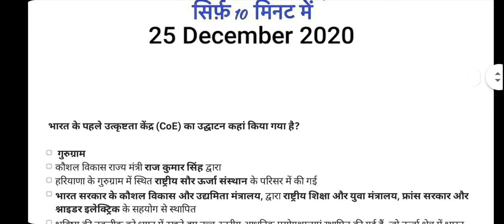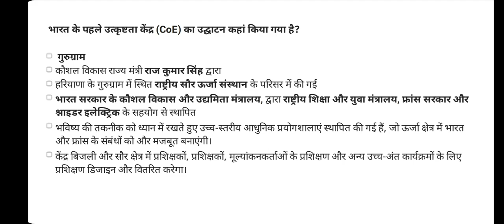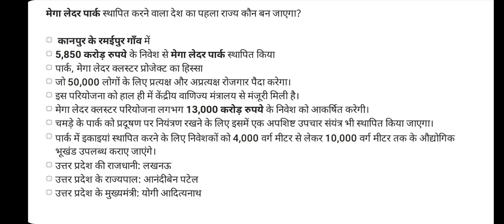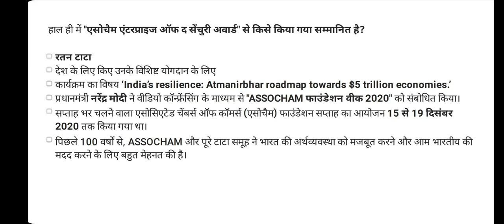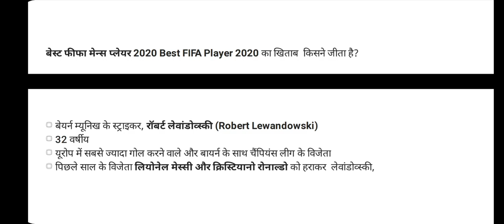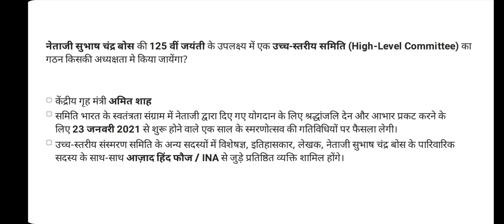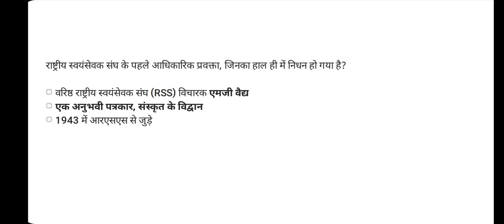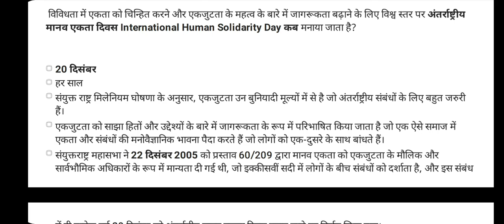25 December 2020 Current Affair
Visit:-

Visit:-